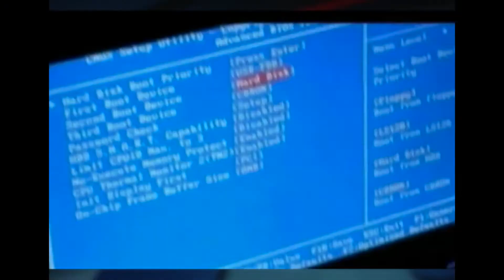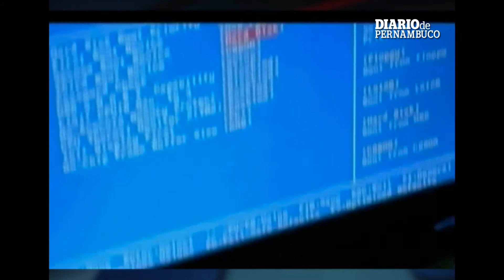Sargento da Aeronáutica é preso por pornografia infantil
Reportagem: Mhatteus Sampaio
Imagens: Josenildo Marques/TV Clube/Record
Edição de Imagens: Rogério Barreto